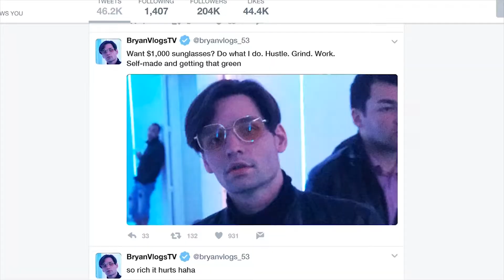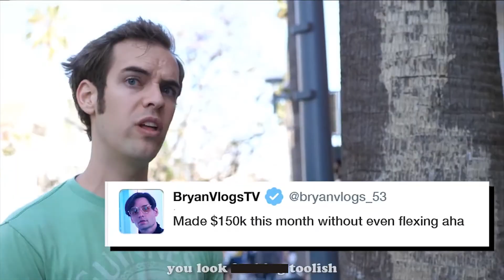We're All Just A**holes Talking To A Camera (Censored)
This is an awesome song, but I can't play it wherever I want to. So I censored it so I can play it wherever. JAcksfilms relased a instrumental version of this song. So I put the two together and deleted the audio that had cussing in it, and replaced the instrumental version.